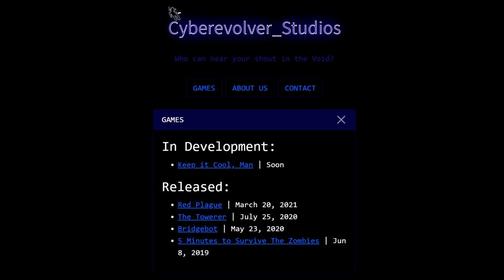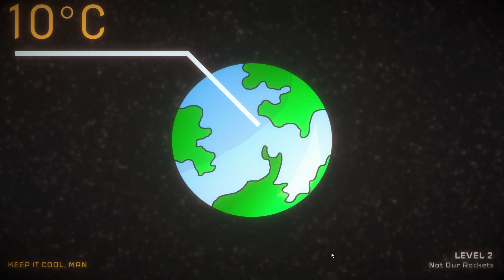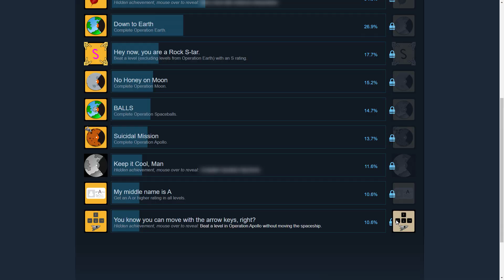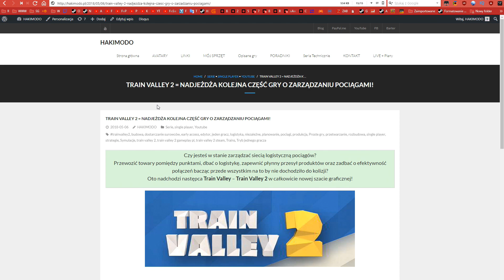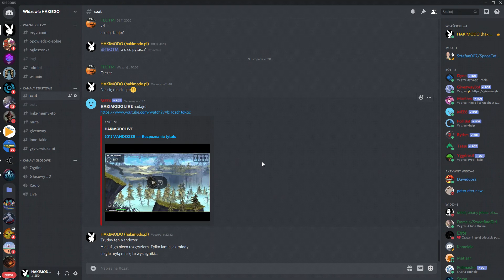KEEP IT COOL, MAN = Recenzja polskiej gry o stukaniu w klawisze...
=== NIECO O GRZE ===
Data wydania = 28 lipca 2022
Producent = Biegus, TheMatiaz0
Wydawca =Cubepotato Games
Recenzje użytkowników = BRAK
Multiplayer =  BRAK
Polska wersja językowa = BRAK
Regularna cena = DARMÓWKA!
Wsparcie dla pada = BRAK

=== Spis treści ===
(00:00) O grze...
(00:13) O twórcach...
(00:27) O czym jest ta gra?
(01:04) Oprawa audiowizualna
(01:22) Rozgrywka (+fabuła)
(03:50) Moja ocena?
(05:02) Cena, dodatkowe informacje